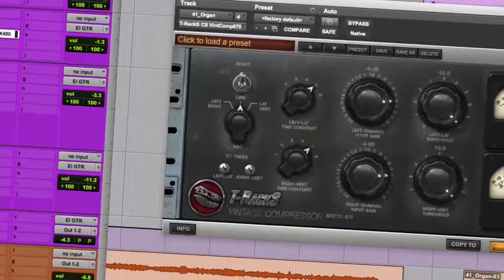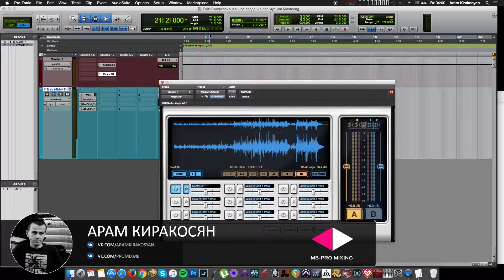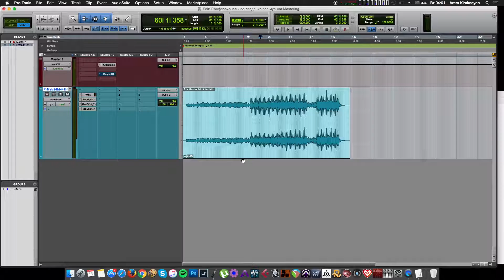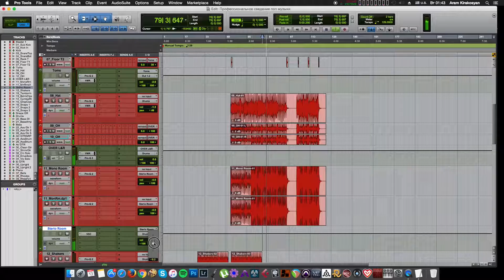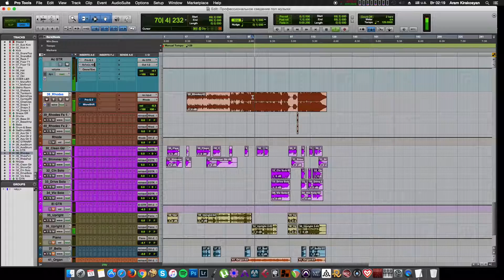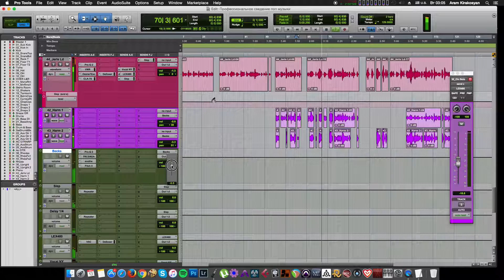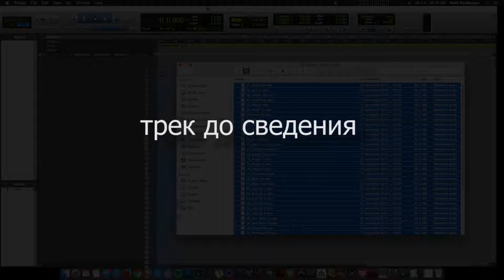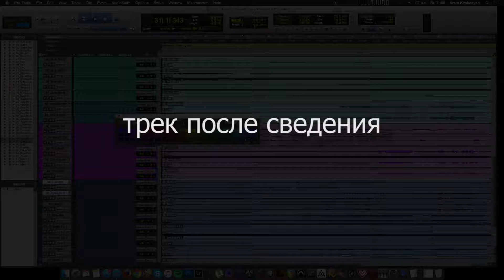ПРОФЕССИОНАЛЬНОЕ СВЕДЕНИЕ РОР МУЗЫКИ ПРОМО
● Оформить заказ курса можно написав: ОТПРАВИТЬ СООБЩЕНИЕ (СООБЩЕСТВУ) Эта кнопка находится под аватаркой нашей группы

● Стоимость: 3500 P

● Принимаем оплату: Сбербанк,Киви,Яндекс-Деньги

● Преподаватель: Арам Киракосян

Содержание курса:

0.Интро
1.Организация проекта
2.Создание групповых дорожек
3.Баланс инструментов
4.Панорамирование инструментов
5.Сведение барабанной партии
6.Сведение басовой партии
7.Групповая обработка барабанов и баса
8.Сведение акустических гитар
9.Сведение Electro Piano
10.Сведение Ac. Piano
11.Сведение вокала
12.Создание пространства для вокала
13.Обработка электро-гитар
13.1 Обработка колокольчиков и органа
14.Обработка бэк-вокала
15.Пространственная обработка
16.Консольная эмуляция в проекте
17.Расширение стерео-пространства
18.Автоматизация в миксе
19.Финальный баланс и сравнение с референсом
20.Мастеринг
21.Советы по плагинам для сведения музыки в POP стиле
22.Пару слов о сведении поп-музыки
23.Ответы на частые вопросы
24.Заключение

+ Проект, который сводился на протяжении данного курса!

● Продолжительность курса 2 часа и 48 минут

● Спасибо вам за поддержку нашего сообщества!